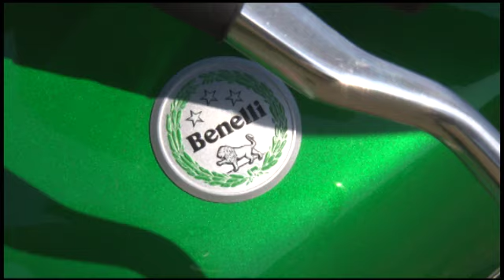Morea en su Salsa 19/02/2017 bloque 2 Benelli tornado tnt 300